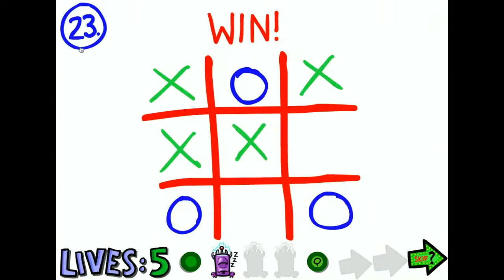YouTube Play Button for 300 Subscribers...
Yeah...this is not impressive but it's something.